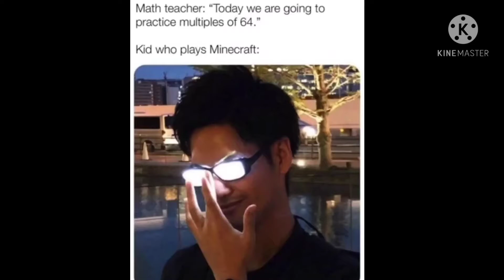Math teacher: today we are going to practice multiples of 64 kid who plays Minecraft: